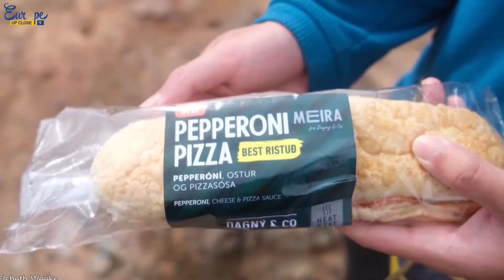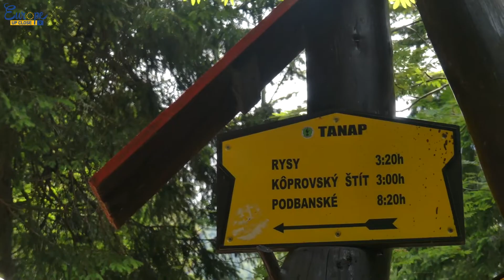Best Mountain Hikes in Europe | Top 8 Amazing Treks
Welcome to Europe Up Close and this video of amazing places in Europe. In this episode we will share Best mountain hikes in Europe. Trekking Europe has become our favorite pastime. Each year, we’re on a mission to hike more and write about all our favorite trails. For the purpose of this post, we’ve compiled all our favorite treks in Europe. These treks are multi-day hikes ranging from 3 to 10 days. Most of these European treks are hut to hut, which means you’ll overnight in mountain huts along the way.

We are dedicated to bring you news about latest travel destination in Europe and hope that this list will cover your hunger for weekly Europe Travel News.

00:00 Intro
00:42 Jungfrao
02:10 Alta Via 2
03:26 Norwegian Fjords
04:55 Retezat Mountains
06:08 El Caminito Del Rey
07:29 Mount Triglav
08:23 Laugavegur
10:04 High Tatras

About Europe Up Close
🎥 Videos about what to do, what to see in Europe
📝 Written, voiced and produced by Europe Up Close

Europe Up Close specialize in what to see and what to do in Europe, that's why we bring you the best top lists of travel destinations you'll need to know about! We cover all about what to do in Paris, Rome, London, Lisbon, Oslo, Copenhagen, Berlin, Algarve Coast, Spain, Top 10, Top 5, Reviews and much more.

☑️ Current release schedule is 3 videos per week at:
♻️ Thursday

Best mountain hikes in Europe